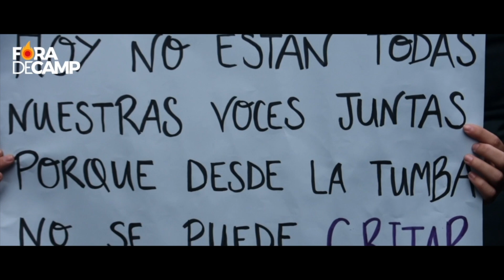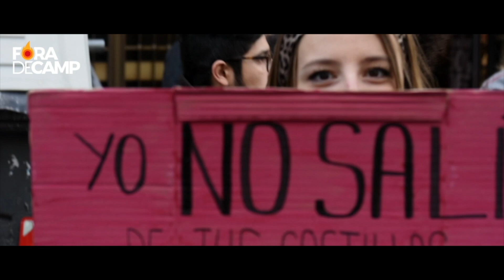25N València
A València les dones també van sortir al carrer per reivindicar la igualtat de gènere i denunciar la justícia patriarcal!